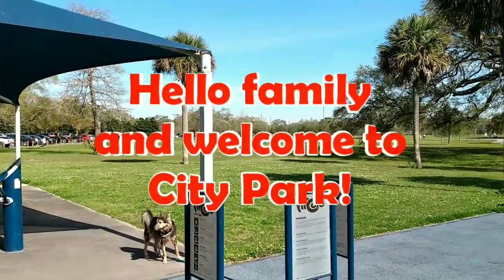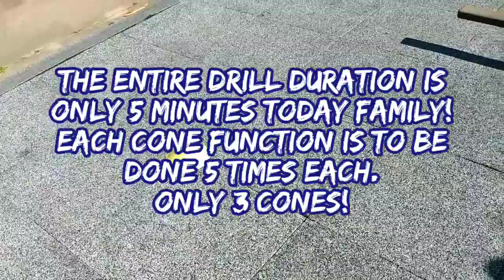Welcome Family! We're back baby! Let's hit that Intro 😎👊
Good morning family! And what a pleasure it is to be back. I miss your family it's been awhile. Mardi Gras is over with, and now it's time to get back to business. And you know how we do. I thank our Heavenly Father and you family for the 700 plus subscribers. I definitely couldn't do it without y'all. And to my brothers that I'm doing a collaboration with, I haven't forgotten about you! We have a new family member everybody! Great joy here LOL. He works for Homeland security, has a very special newcomer on the way! Very inspiring focus and determining. Now without further ado, let's meet him and get this party started right 😎💯👊